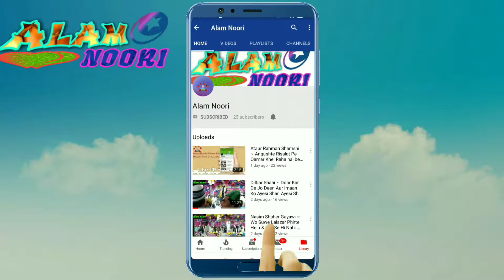Kon Karega Ye Bhala Kon Karega बहुत ही अच्छे अंदाज़ में मनक़ाबते इमामे हुसैन आप सुनेगो तो दिल मचल जा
Kon Karega Ye Bhala Kon Karega बहुत ही अच्छे अंदाज़ में मनक़ाबते इमामे हुसैन आप सुनेगो तो दिल मचल जाएगा
Uploading - ALAM NOORI
Video & Efx Md Shamshad Alam Noori
QVoice- Md Shamshad Alam Noori
icon dabana na bhulein.
Click
Video ko Jyada se Jyada Share kijiye aur apne dosto taak
karna na bhulein..

AGAR APKO HUMARA YEH VIDEO PASAND AYA